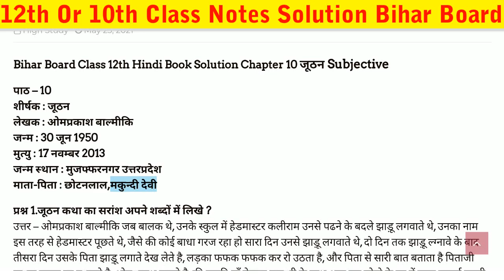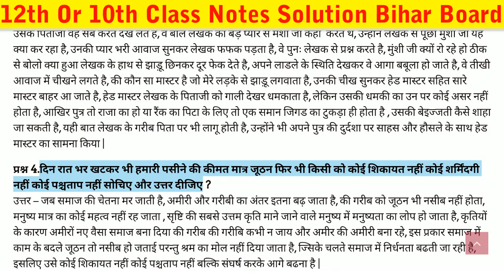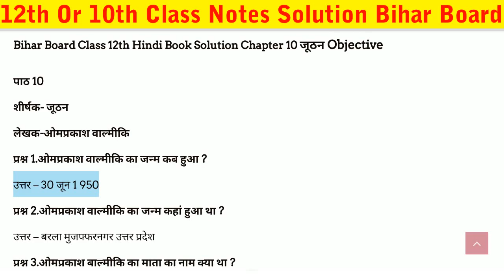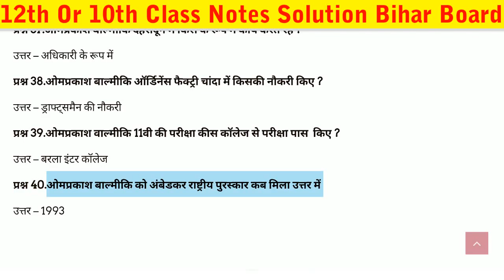Bihar Board Class 12th Hindi Chapter 10 | जूठन | Class 12 Hindi Chapter 10 Solution in Hindi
Bihar Board Notes Solution In Hindi

Channel About Us.
Channel Name :- Bihar Board Exam Tayari
Channel Types :- Education Video
Language :- Hindi
Owner Name :- Punam Devi
Video Editer   :- Akash Kumar
Address Details :- Vill - Pakariya , Po - Pahariya , Ps - Paharpur East Champaran Bihar 845422

Search Your Que.
Hindi class 12 objective
Class 12 hindi chapter 10 objectives
Joothan objectives Questions
Joothan class 12 hindi objectives Questions
Hindi book class 12 Bihar Board 100 marks
जूठन आत्मकथा की विशेषताएं
जूठन ओम प्रकाश वाल्मीकि pdf
जूठन का अर्थ
जूठन किस चेतना की रचना है
जूठन किस विधा की रचना है
ओम प्रकाश वाल्मीकि जूठन
जूठन आत्मकथा के रचनाकर कौन है ।
bihar board class 12th hindi chapter 10 answer
bihar board class 12th hindi chapter 10 exam paper
bihar board class 12th hindi chapter 10 hindi
bihar board class 12th hindi chapter 10 important
bihar board class 12th hindi chapter 10 ka pdf
bihar board class 12th hindi chapter 10 question
bihar board class 12th hindi chapter 10 textbook
denise juthan
explain joothan
joothan by omprakash valmiki summary
joothan by omprakash valmiki questions and answers
joothan by omprakash valmiki summary pdf
joothan full story in hindi
joothan is an autobiography of omprakash valmiki true or false
joothan omprakash valmiki summary
class 12 chemistry chapter 10 ncert solutions in hindi
class 12 hindi chapter 10 solution in hindi answer
class 12 hindi chapter 10 solution in hindi art
class 12 hindi chapter 10 solution in hindi bihar
class 12 hindi chapter 10 solution in hindi chapter
class 12 hindi chapter 10 solution in hindi obj
class 12 hindi chapter 10 solution in hindi notes
Hindi book class 12 chapter 9
Class 12 hindi chapter 8 objectives
Sipahi ki maa class 12 Objectives
सिपाही की मां मोहन राकेश
सिपाही की मां कहानी का सारांश
सिपाही की मां के रचनाकार है
सिपाही की मां कौन है
Sipahi ki maa Bihar Board Exam Tayari
Siphai ki maa question answer Hindi 100 marks
o sadanira ka objective
o sadanira ka saransh
o sadanira kahani
o sadanira ke lekhak
o sadanira ke lekhak kaun hai
o sadanira kis vidha ke antargat aata hai
o sadanira question answer